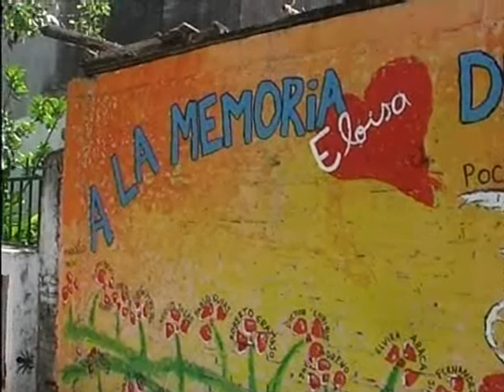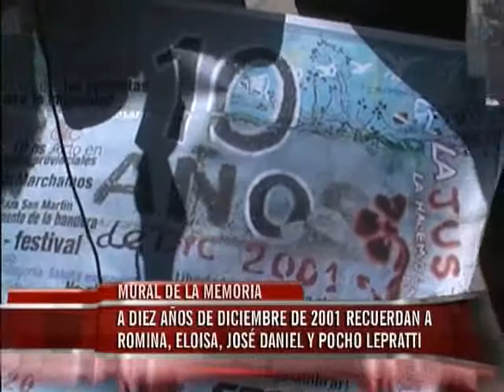VIERNES 22 MURAL DE LA MEMORIA WMV HD 720